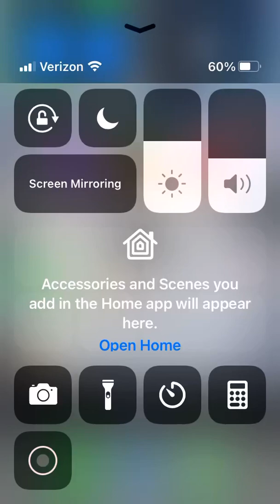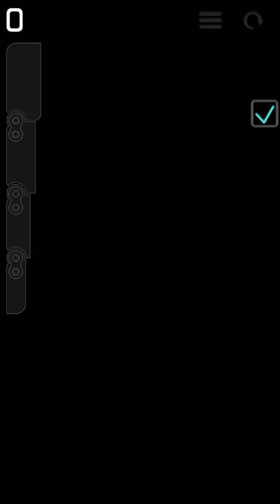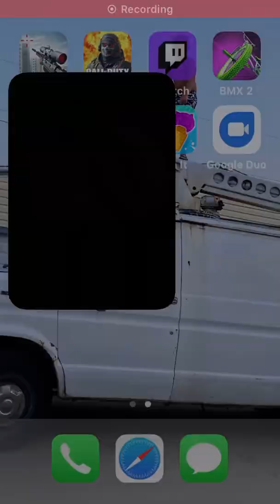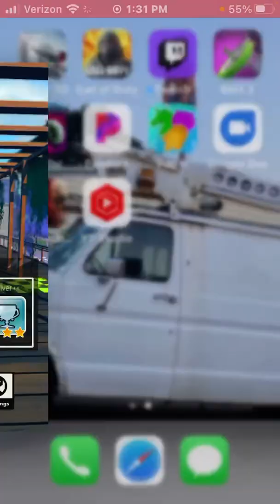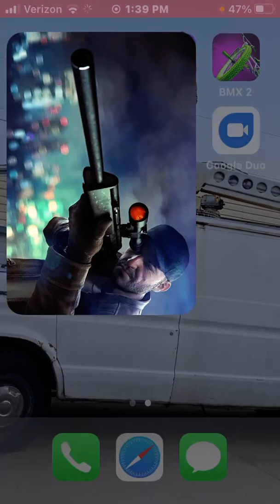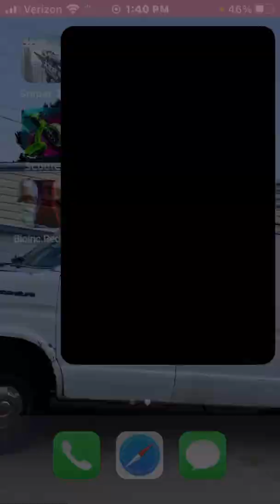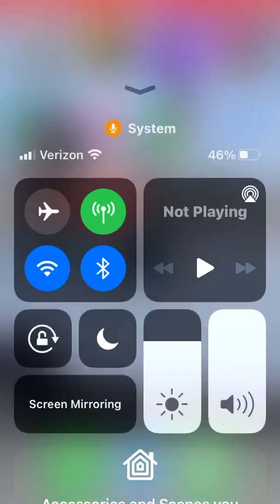My first time making a screen recording video with a Microphone